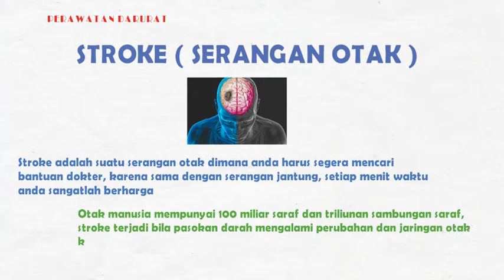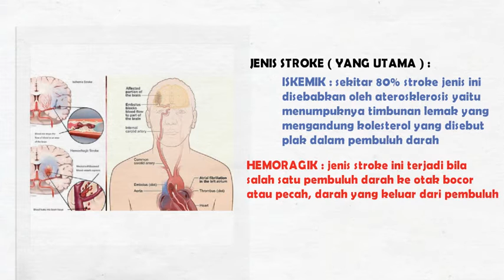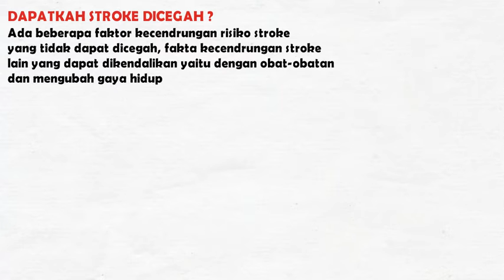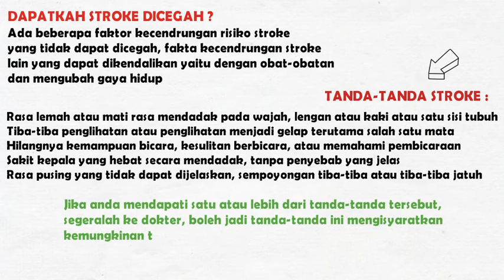Stroke ( Serangan Otak )